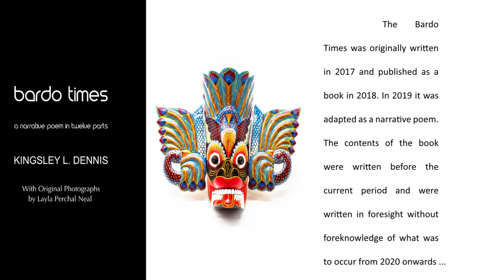BARDO TIMES: 3 - hyperreality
Author Kingsley L. Dennis reads from his book 'Bardo Times: a narrative poem in 12 parts'

The book was first released in March 2019 (Beautiful Traitor Books)